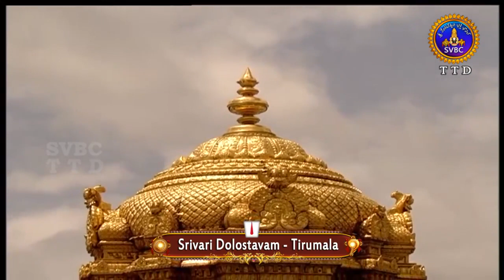శ్రీవారి డోలోత్సవం | Srivari Dolotsavam | 14-08-19 | SVBC TTD